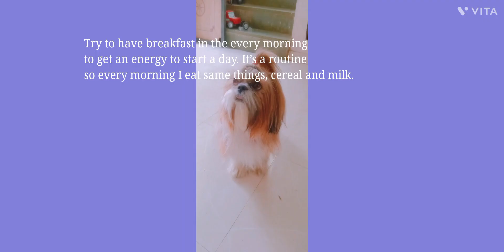trending dog shitzu love doglover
god loves..